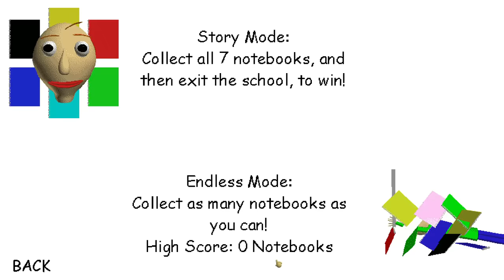baldi's basic secret answer ending